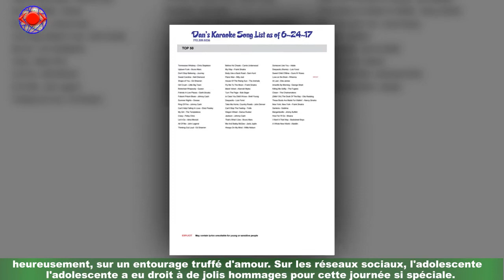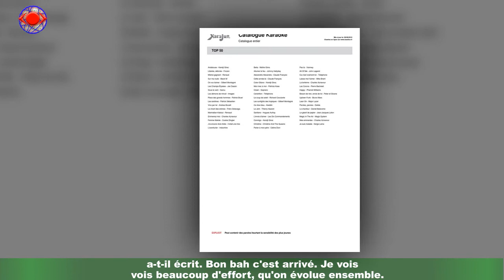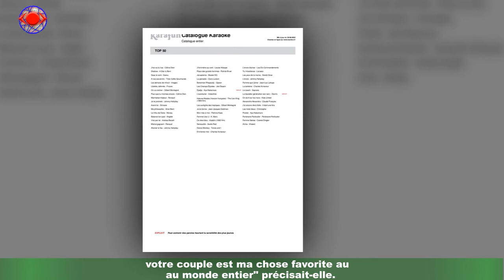Jade Hallyday en couple : son petit-ami Michael-Sean déclare son amour pour ses 17 ans !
Johnny Hallyday entonnait les paroles de Mon plus beau Noël il y a bien longtemps.A l'époque, le chanteur connaissait, à nouveau, le bonheur d'être père puisque quelques mois auparavant,il avait adopté Jade, tout droit venue du Vietnam, avec son épouse Laeticia.